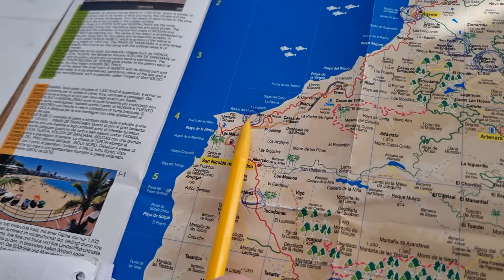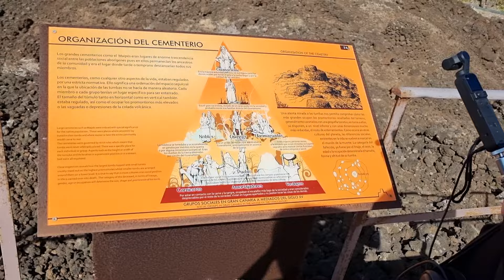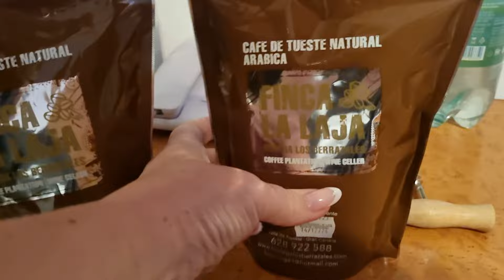GRAN CANARIA / Los Azulejos/Piscina naturales / Agaete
Вітаємо усіх на нашому каналі. Ми сім"я зі Львова - Наталія і Петро, а також наші дітки- Оксана, Вікторія і Михайло. Цей канал ми створили для людей, які мають подібну до нашої життєву ситуацію.  Ми Вам покажемо наш переїзд до Польщі всією сім"єю,  купівлю квартири в Польщі, нострифікацію медичного диплому, роботу на заводі,  навчання в медичній поліцеальній школі, університеті в Кракові та автодорожньому технікумі і ми будемо Вам все поступово розповідати.
Ми не претендуємо на звання великих блогерів, а по-простому розповідаємо про власний досвід.  Усім дякуємо! Ми стараємося для ВАС!
Кому цікаво у нас ще є канал на польській мові  Lekarze z Ukrainy w Polsce, запрошуємо!
 ЗАПРОШУЄМО